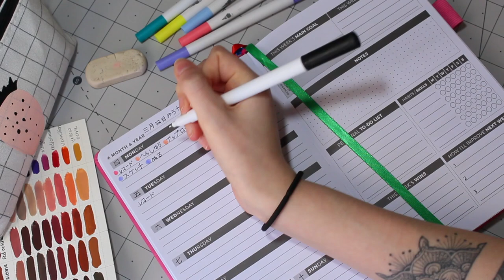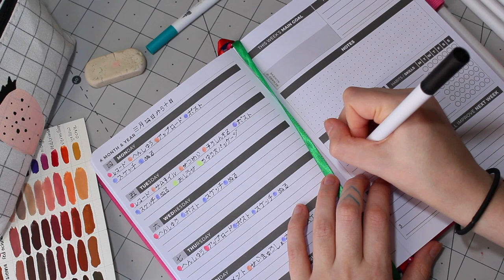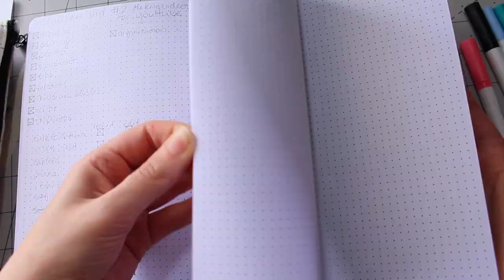🌸 Plan with Me 🌸 // Cleverfox weekly planner [Giveaway Closed]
Want to win your own CleverFox planner? Check out the official rules below.

2. Follow the link Below to officially log your entries (it will ask for your instagram handle & address):
- 1 entry for my YouTube community
- Another entry for following @cleverfoxplanner on Instagram

*The giveaway will end ONE WEEK from the publication of this video on 03/27/2019 at 12:00 am
*You must comment AND meet both criteria via the link above (1 YouTube entry and 1 Instagram entry) to be entered.
*I will contact the winner by email! I'll verify your mailing information and ask your planner color preference, and the planner will be sent to you directly from Clever Fox.

🌸Art Supplies Wishlist

🌸Music
〘 E I S U 〙- I miss.u